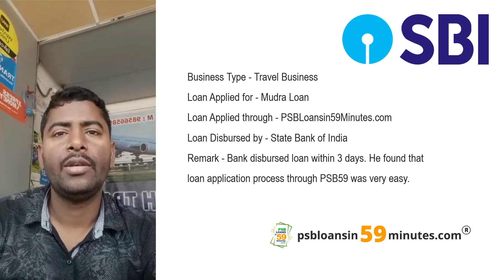Travel Business Mudra Loan by PSBLoansin59Minutes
Video Speech:
Business Type - Travel Business
Loan Disbursed by - State Bank of India
Remark - Bank disbursed loan within 3 days. He found that loan application process through PSB59 was very easy.